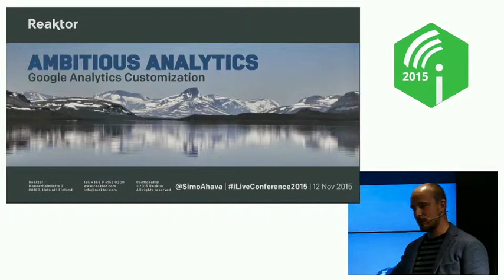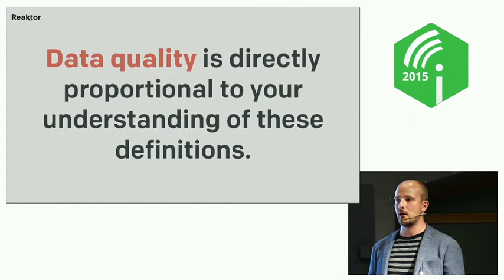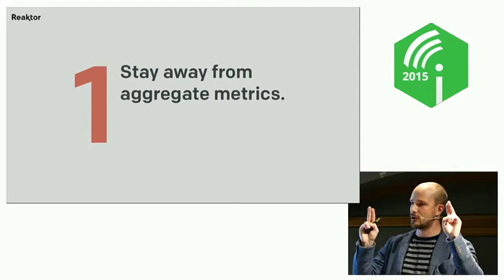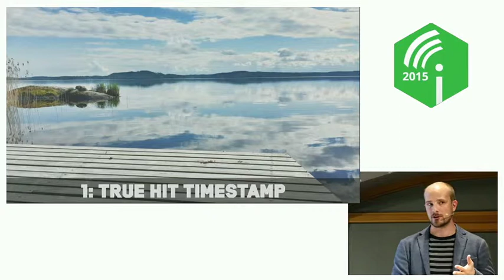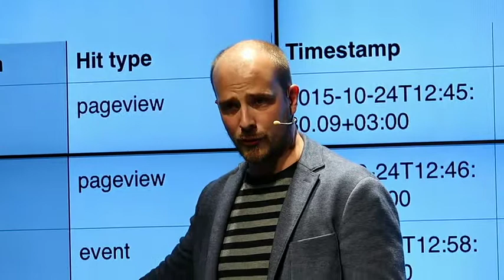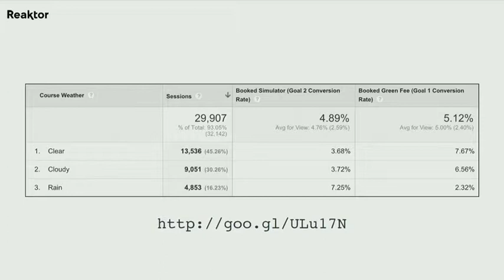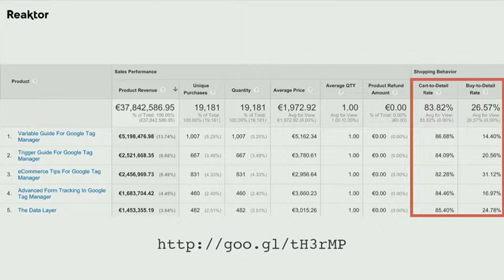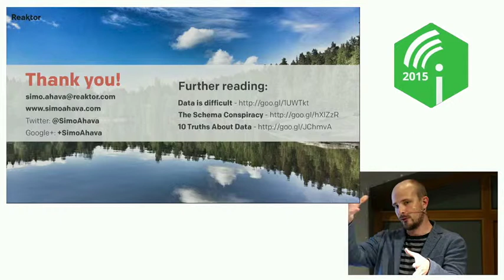iLive2015 | Simo Ahava | Ambitious Analytics: Google Analytics Customisation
Simo Ahava presentation at Digital Marketing Conference – iLive 2015, Riga, Latvia

iLive conference is the place to be for actionable sessions on SEO, Google analytics, social media, community building and brand development in the online environment.